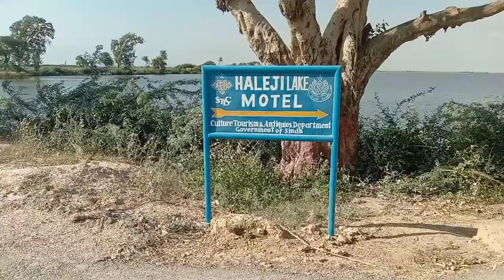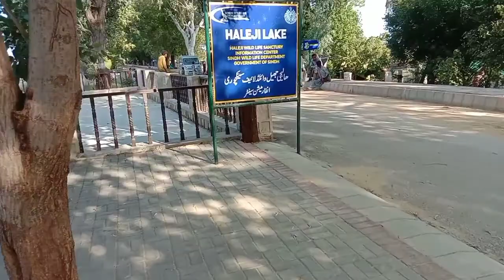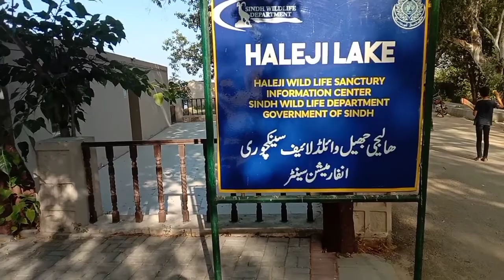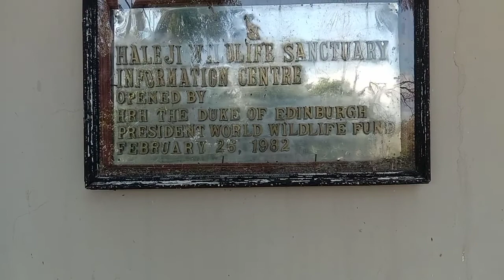Thatta : Excursion to Haliji Lake, One of the Most Beautiful Lakes.